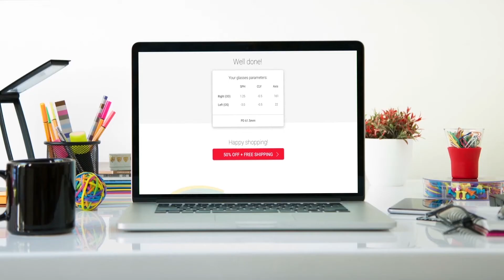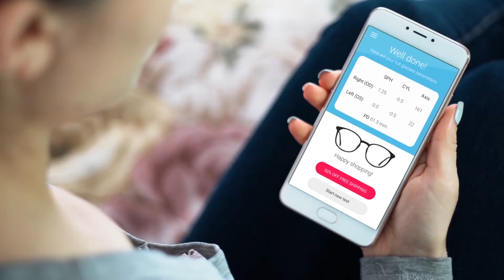GLASSES ONוידאו הד הפקת סרטון ל